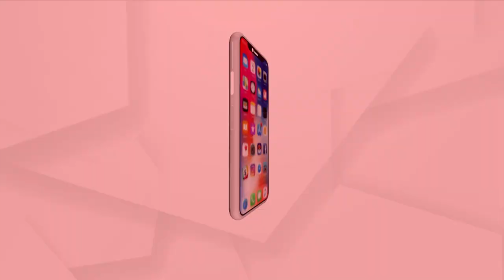ଜୀବନ ସାଙ୍ଗେ ସଙ୍ଘର୍ସ କରୁଛେ କୁନାଲ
10 year old witnesses mother's murder and is in trauma since then.